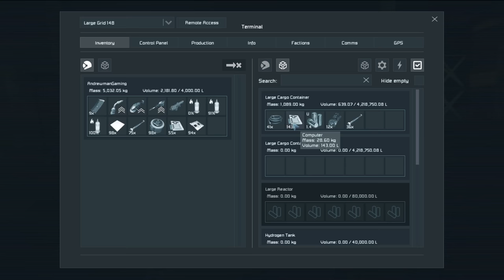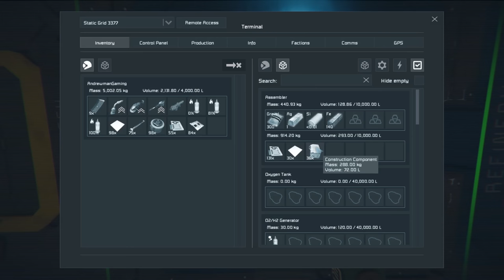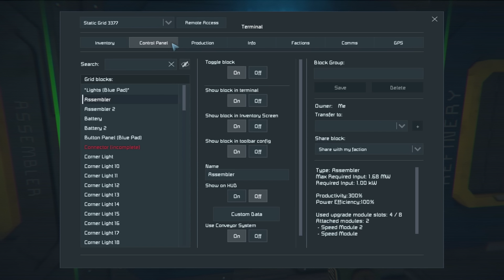Space Engineers Let's Play (Ep 11) - CONNECTING THE CONNECTORS [Beta Gameplay]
Space... The final frontier... We can get there as long as we finish making our massive ship, but to do that we need iron and LOTS OF IT! This episode we start messing around with connectors to hopefully reduce the amount of time it takes us to unload RAW iron from our small ship to our base.